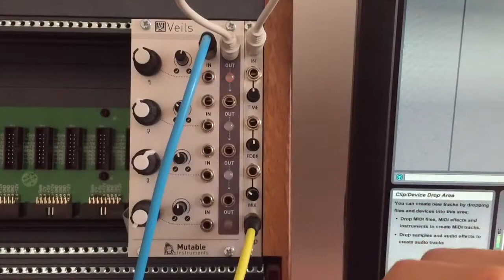2hp Delay Overview (mother-32 as sound source)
Simple 2HP delay using the Moog Mother-32 as sound source.

You can hear some noise sometimes when I touch the Delay module, I think mind is faulty.

Starts with detailed knob turning then a quick melody.

I liked that last melody at the end, made a longer one

Since I couldn't find any 2hp Delay demo before buying, I'm starting a youtube channel :')